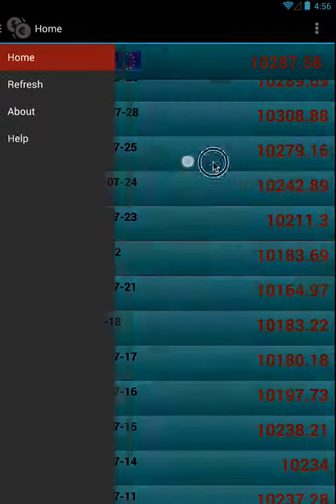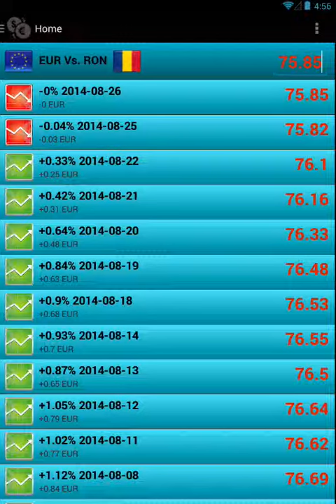Currency Converter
The presentation of a very cool currency converter for android, you can get it